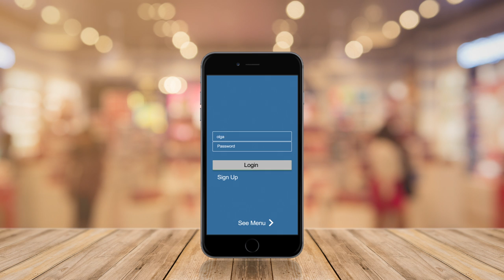Pizza delivery UI Mobapp